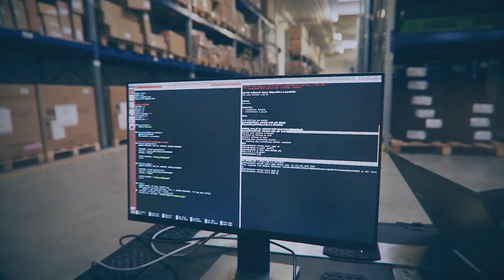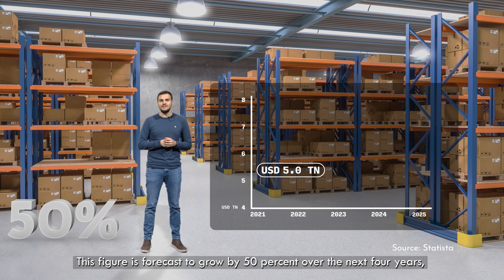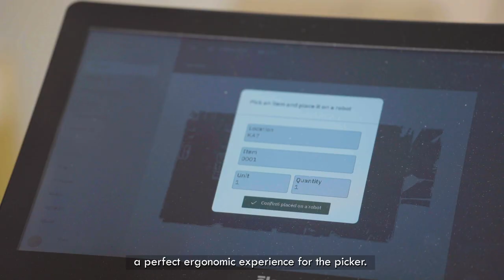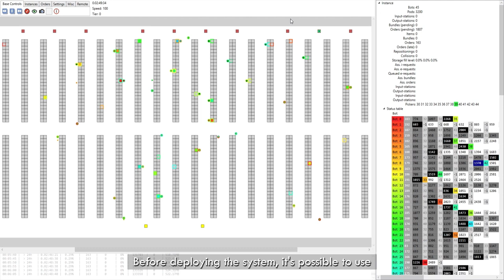Meet Casey - the autonomous case picking and process optimization I Gideon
🌟 Casey combines people and robots in an intelligent partnership for maximized efficiency.

Features:
👉 Robust chassis: Purposely designed for reliable trailer loading and unloading operations.
👉 Autonomy stack: Gideon Autonomy powered by AI & 3D vision
👉 Robot and Fleet Management System: Intuitive, all-in-one software for smart workflow orchestration

🗸 Overcome e-commerce and labor challenges with an intelligent people-robot partnership to cut up to 40% labor costs and improve pick rates!

Want to know more?
[About Gideon] 🤖

Gideon builds flexible, autonomous material handling solutions that automate even the most complex warehouse and manufacturing material handling operations.

The company's autonomous mobile robots are powered by proprietary spatial AI and 3D vision technology,  enabling businesses to automate and orchestrate workflows of humans, robots, and other equipment, supported by real-time data.